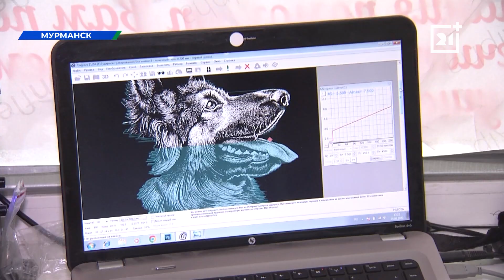В Мурманской области снесут кладбище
Кладбище домашних животных возле пляжа на реке Ура должны снести.

Если хоронить в землю нельзя, то как проститься с покойными питомцами - разбиралась Лада Егорова.